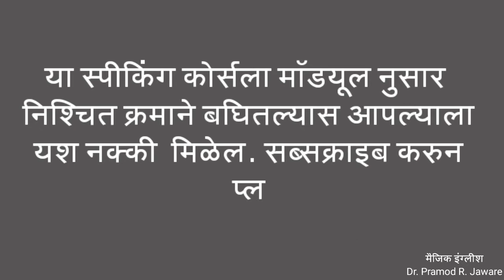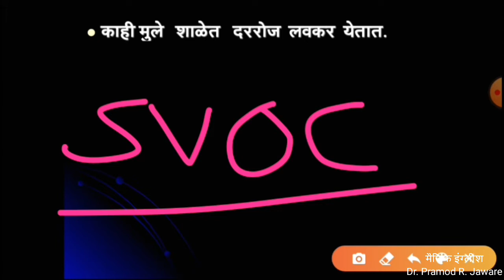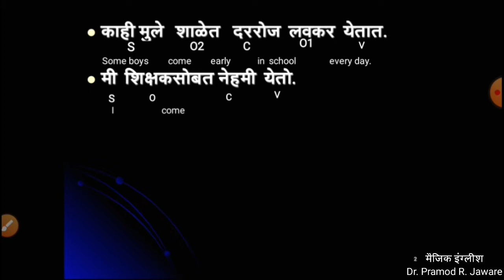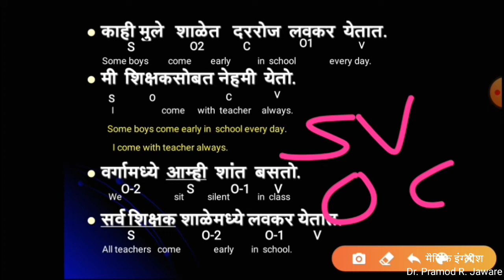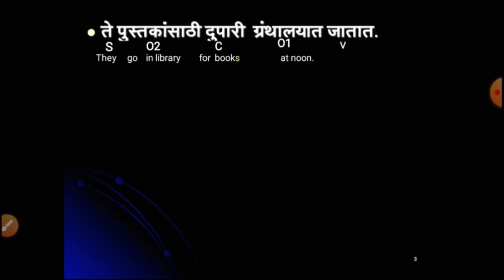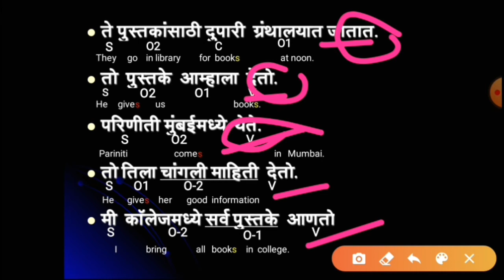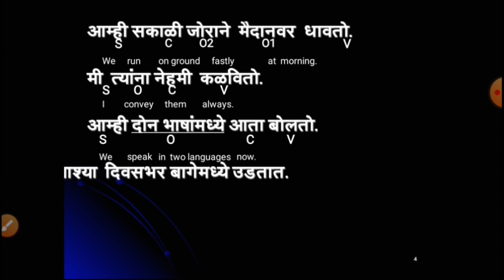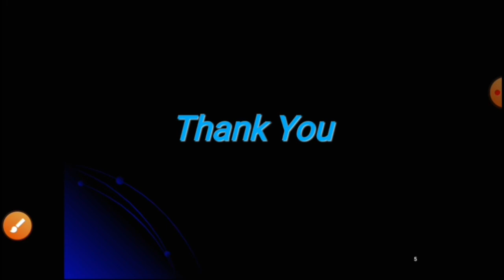MODULE 2 PRACTICE SESSION 2, इंग्रजी मराठीतून शिका, Magic English Spoken/Speaking Course Series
सर्व क्रमशीर कोर्से  विडिओ लिंक्स खाली आहेत

Spoken English in Marathi, How to Learn Spoken English from Marathi, Spoken English for Teachers, improve English Accurately, Speak What You Think, Spoken Magic English Series by Dr. Pramod R. Jaware, Spoken English Course in Marathi, इंग्रजी शिकायची सोपी पद्धत-मॅजिक इंग्लिश, मराठीत वाट्टेल ते आता इंग्रजीत बोला, इंग्रजी बोलायचा सर्वोत्तम मार्ग, इंग्रजी बोलला शिका, Spoken or English Speaking Learning, Spoken English Tutorial for English Conversation in Daily Life, The Right Way to Learn to Speak English, Best Way to Learn Spoken English from Marathi, How to Speak English Fluently
Dr. Pramod R. Jaware, Magic English, रोज बोलले जाणारे इंग्लिश वाक्ये, Daily Used Sentences in English, Fluent English Conversations through Marathi, Spoken English Course in Marathi, इंग्रजी बोलायला शिका, Spoken English Learning Videos in Marathi, How to Speak English through Marathi, रोज बोलले जाणारे वाक्ये इंग्रजीत करा, शिका इंग्रजी मराठीतून, Basic English Speaking, स्पोकेन इंग्लिश गुरु इन मराठी, Spoken English Guru in Marathi,  मॅजिक इंग्लिश मोडयुल न. 2 प्रॅक्टिस सेशन 2
Spoken English Series in Marathi, इंग्रजी शिकायची सोपी पद्धत-मॅजिक इंग्लिश, मराठीत वाट्टेल ते आता इंग्रजीत बोला, इंग्रजी बोलायचा सर्वोत्तम मार्ग, इंग्रजी बोलयला शिका, Spoken English in Marathi, How to Learn Spoken English from Marathi, Spoken English for Teachers, improve English Accurately, Speak What You Think, Spoken Magic English Series by Dr. Pramod R. Jaware, Spoken English Course in Marathi, Best Way to Learn Spoken English from Marathi for everyone above the age of 13
 @Magic English-Language and Lit.